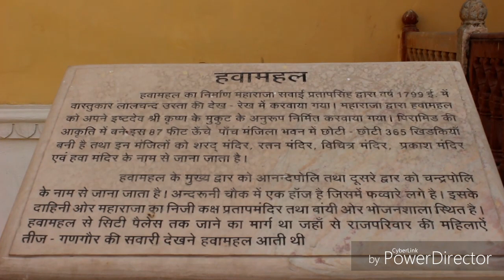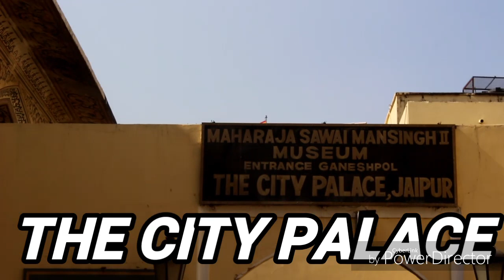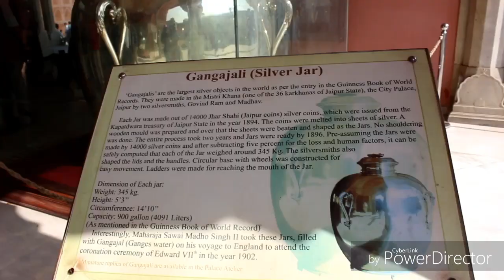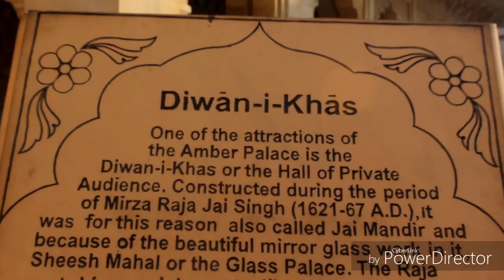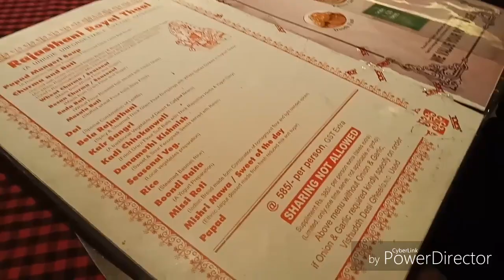Places to visit in jaipur. . . ! ! ! Jaipur tourism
Harshit tagore. And see the photos and get updated with more videos and stories.